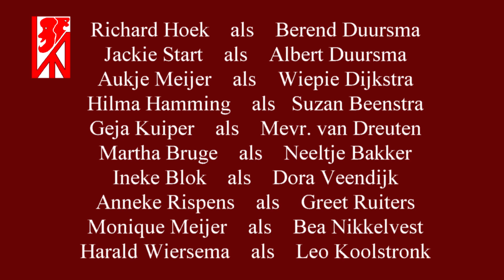Toneelvereniging Kunst Na Arbeid uit Usquert 2017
Toneelvereniging Kunst Na Arbeid uit Usquert, voerde in 2017 de Gronings gesproken klucht "Bella's BeautySalon" op. Geschreven door de schrijver Henk Roede. Dit is een videofragment van dit toneelstuk door Toneelvereniging K.N.A. uit Usquert.